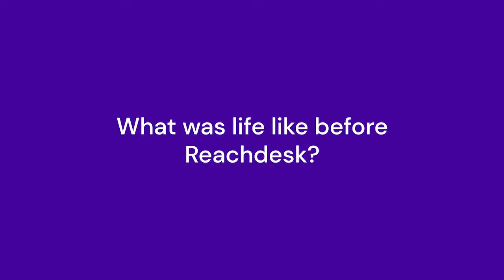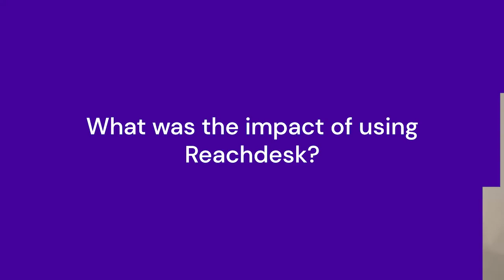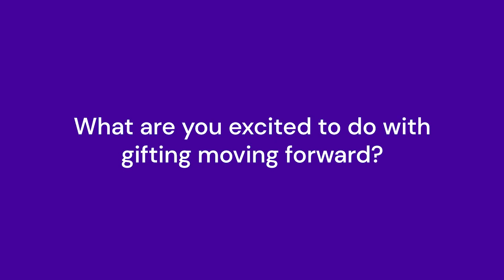Case Study: Divvy Boost Brand Awareness and Incentivize Customers